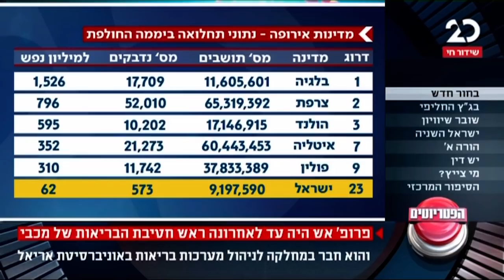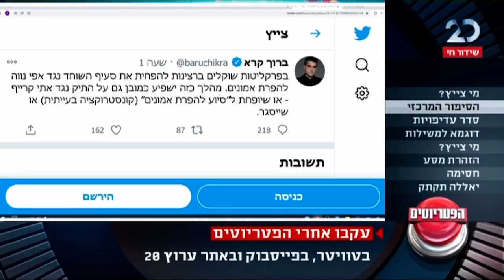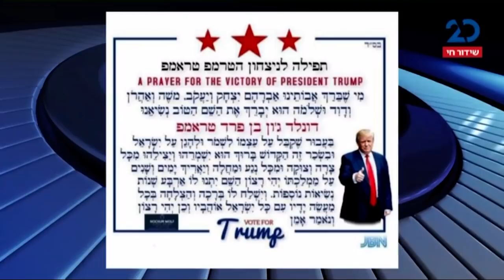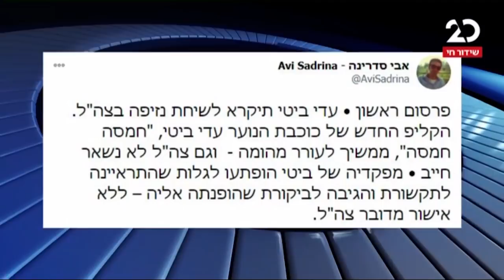הפטריוטים | 27.10.2020 | התכנית המלאה